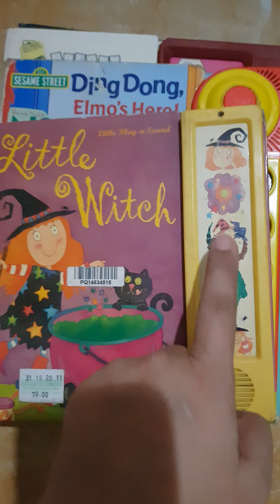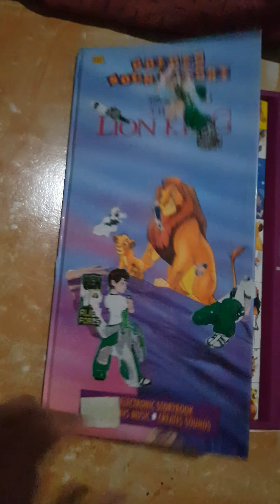Condition of board books with sound mechanism